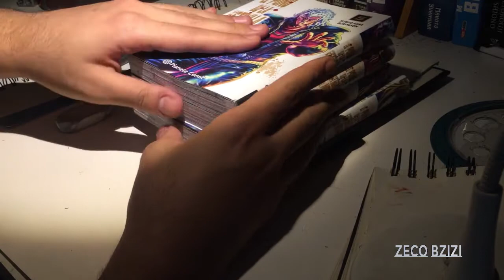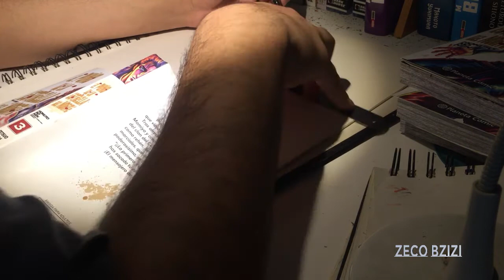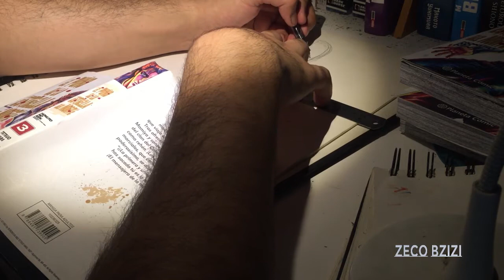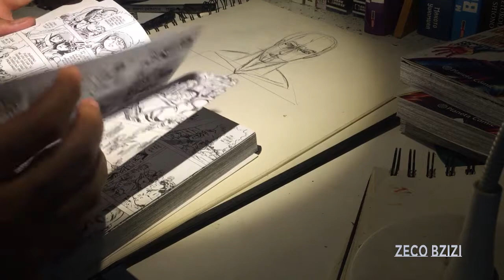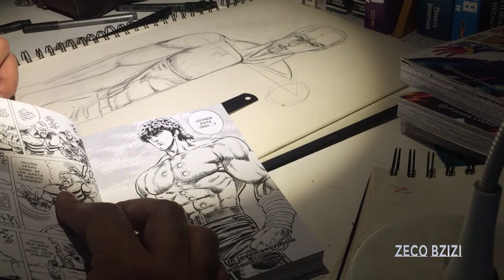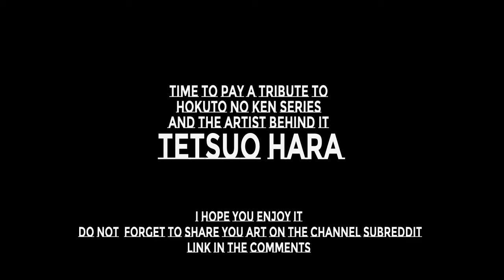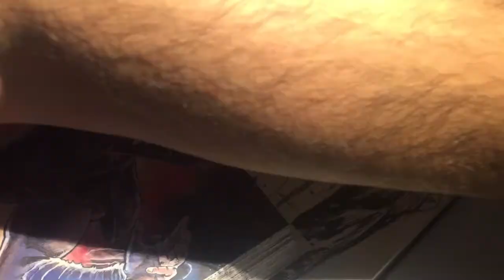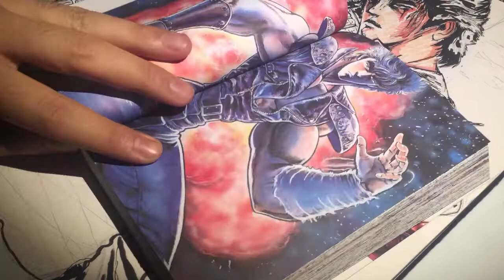The Art of Fist of The North Star / Hokuto no Ken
Read!

Fist of all Special thanks to Za Vie for helping with his music remix and video edit

Hello I'm starting a new Series where i talk about a manga art style, btw i started a new subreddit for the channel so everyone can share and post their art.